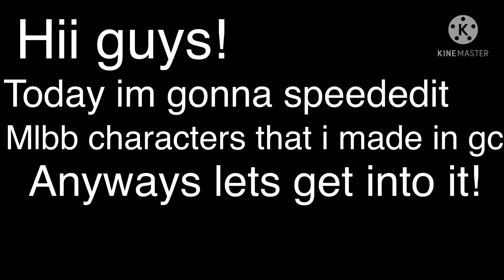Speedediting mlbb characters!||1/10||gc||original?